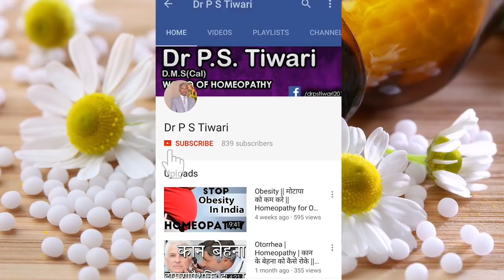Ignatia in Hindi (Part 1) - Uses & Symptoms by Dr P. S. Tiwari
Welcome to another video from Dr. P.S Tiwari. Today I'll be talking about Ignatia medicine.

Name-
Age-
Sex-
Height-
Weight-
Present complaint-
Past history-
Family history-
Hereditary Problem-
Your like/dislikes-